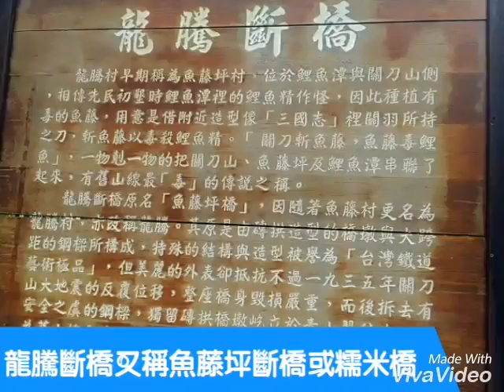龍騰斷橋~憶香許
~~~龍騰斷橋~~~
龍騰斷橋位於苗栗縣三義鄉龍騰村，又稱為魚藤坪斷橋或糯米橋，處於山線鐵路泰安火車站到勝興火車站之間，橋長約200尺跨越魚藤坪溪，和苗栗縣三義鄉勝興車站一樣建立於日據時代，以糯米砌磚、呈現每層磚頭寬度不一的特色，並有標示記號，橋面距地面有50公尺，是山線鐵路中最高的橋樑；龍騰斷橋因為在西元1935年歷經關刀山大地震，因此只剩下橋墩供遊客欣賞，雖然無法看到龍騰斷橋昔日的完整風貌，但遺留下來的橋墩也具有別種風情，成為龍騰斷橋的最大特色所在。
魚藤坪斷橋－歷史發展
西元1895年中日甲午戰爭中國戰敗，將台灣割讓給日本，開啟了台灣日據時代，日人政府致力於台灣的開發，不僅開發西部縱貫鐵路，更順利開發地勢最險峻的泰安到勝興約8公里的路段，建了6座隘道、3座橋樑，龍騰斷橋就是其中一座；龍騰斷橋建於西元1905年，隔年立即完工，橋墩並無利用鋼筋或水泥，僅使用紅磚塊和花崗石來達到平衡和吸震的效果，但在1935年7.3級的關刀大地震摧毀下，毀損相當嚴重且無法修復，便在龍騰斷橋西方60公尺處建立一座全新的鐵橋；1999年921大地震的摧殘下，第6支橋墩又斷了其中一節